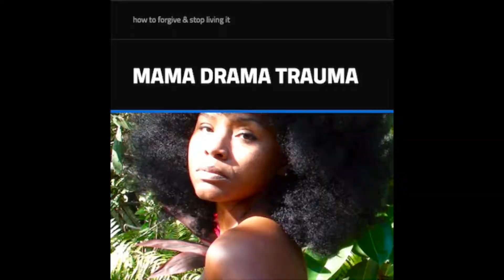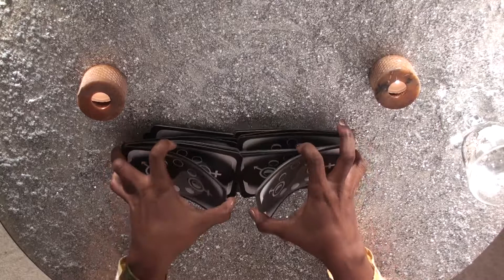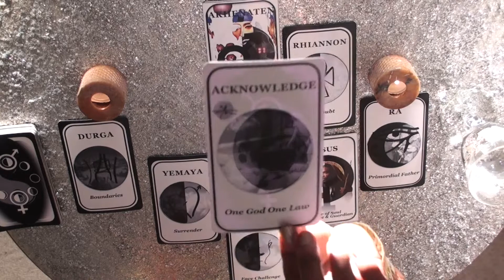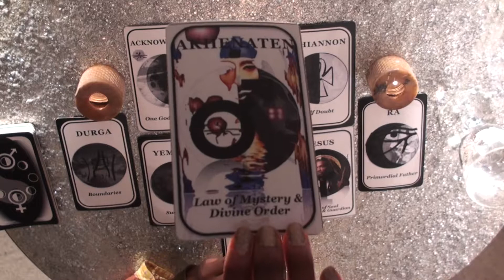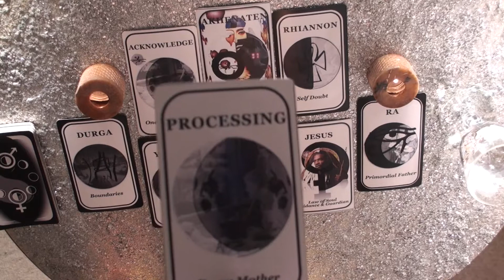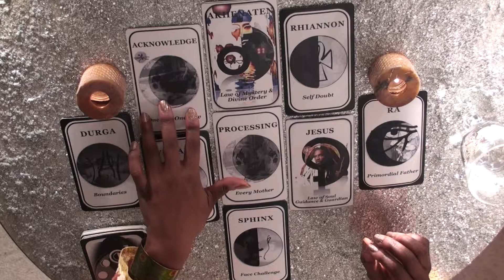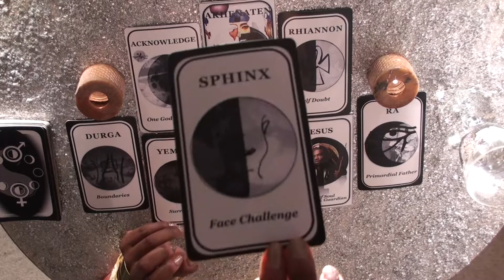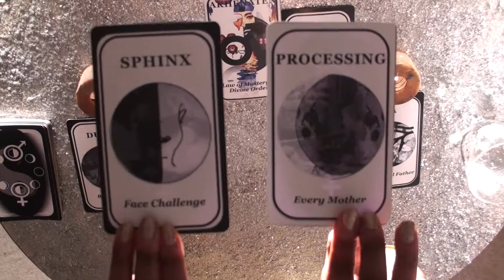CAPRICORN Moon Sign February 2018 NEW MOON Reading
Hi, Capricorn Moon Sign people. Great Mother says your new found identity is finding its sea legs and you are swimming away from the old self into the new!

for FREE PDF "Mama Drama Trauma: How to Forgive & Stop Living It". (Click my afro pic with the title.) I hope it blesses you
**Book a personal reading using the actual house your moon sign is in to more accurately assess the influences this transit has on you.**

We use both Sidereal (or soul astrology) and western astrology (ego astrology) as these readings assist ego:soul alignment within a lifetime. Death is not a prerequisite for ego:soul alignment.

IF YOUR MOON SIGN IS ALSO CAPRICORN IN SIDEREAL ASTROLOGY WATCH AQUARIUS MOON SIGN VIDEO and see which most resonates with you

Who is Great Mother?

~ The Comforter. That loving, still small voice of the Holy Spirit that inner persuades peace. Great Mother speaks to us through our intuition, or our moon sign, the feelings, thoughts and emotions that govern our sun sign.

Find out what yours is using the below moon sign calculator.

TO FIND YOUR MOON SIGN IN EITHER MOON SIGN CALCULATOR:
(Please note, this calculator uses military time)

These free moon sign readings are Great Mother’s general message to her Divine children about the supportive energies available to us through our celestial collective unconscious. They are primarily meant to provide supplemental support for present, and potential clients of and for those who love and want to better understand them.

New Playlist: “Sun In Your Moon Sign READING” for annual Moon sign readings. This is your unique new year reading prior to your Moon Sign’s new moon reading. Here, Great Mother provides greater insight about supportive energies for your celestial collective unconsciousness.

Link to a more precise reading of your unique lunar energies